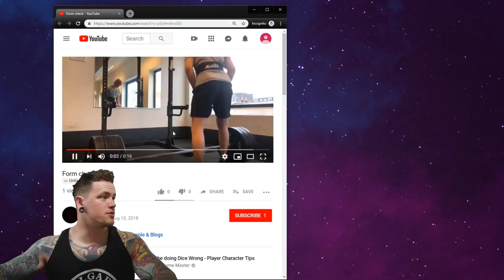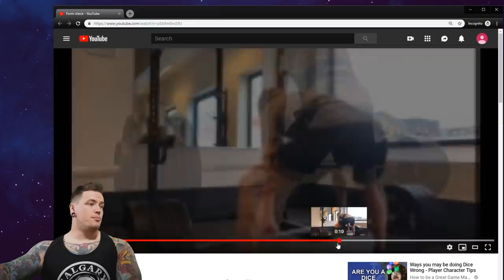Problems With Your Lifting [FCF095]